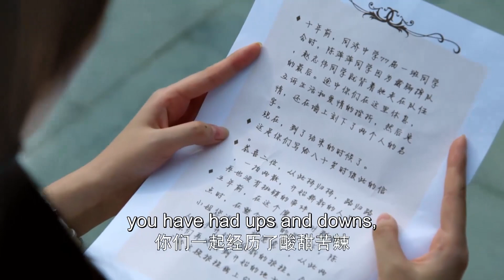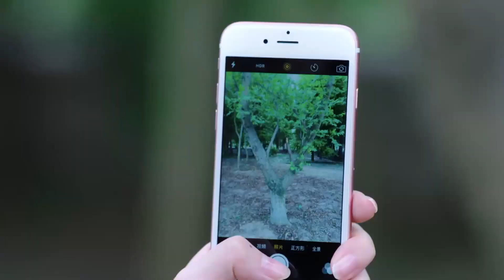灰姑娘不小心做錯事，總裁狠心把她丟在野外？|💔Chinese Drama#蒋梦婕、丹尼斯吴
劇名（Drama Name）： 【风光大嫁】